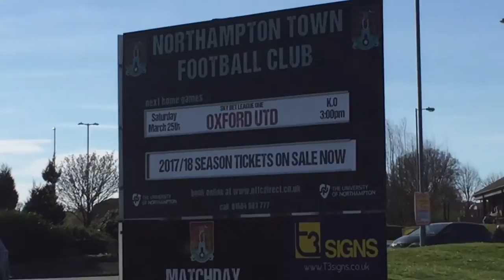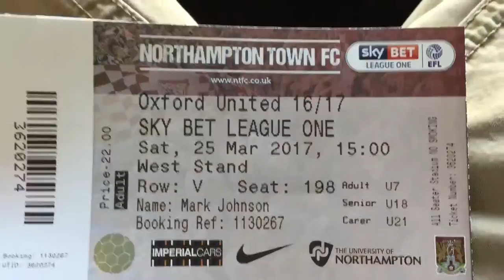Matchday Vlog #26 | Northampton Town FC Vs Oxford United FC | A Point Is Point!! | (25/03/17)